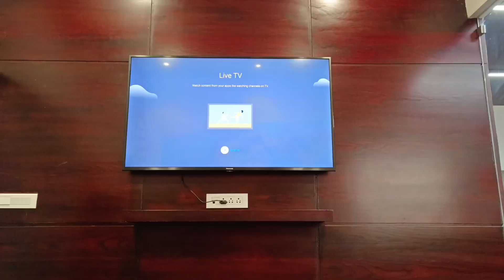Honda highness cb 350 | anniversary edition | first service cost 😉